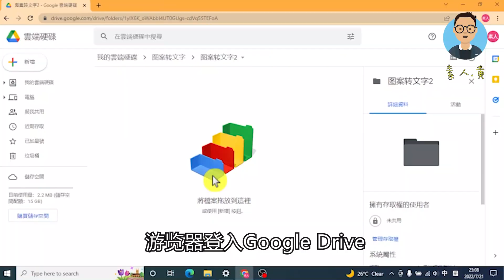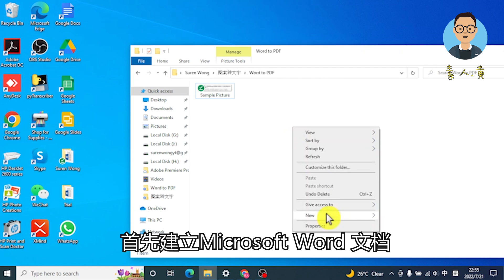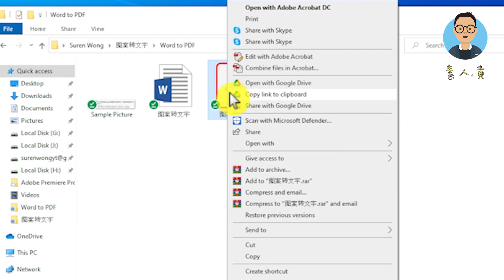2个免费图片转文字的快速方法! 绝对安全无需额外下载不知名软件!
通常图片转文字是利用光学识别技术Optical Character Recognition （OCR）将图像文件进行分析识以获取文字及信息。市面上有很多种软件运用这样的技术。这影片会介绍如何通过Google Drive和Microsoft Word & PDF快速的进行图案转文字！赶快开启您的电脑和我一起这样做吧！

影片流程：
0:00 介紹
0:37 什么是OCR？
0:52 方法一：Google Drive
1:32 方法二：Microsoft Word & PDF